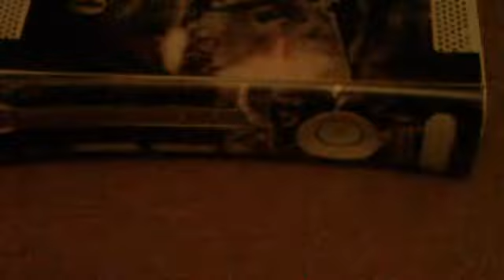The DK Project gets the Red Ring Of Death!